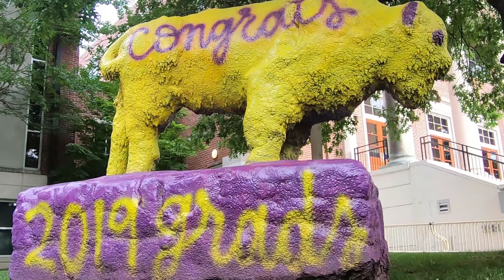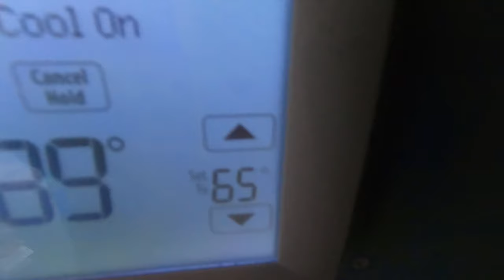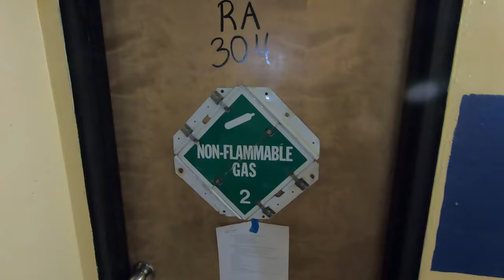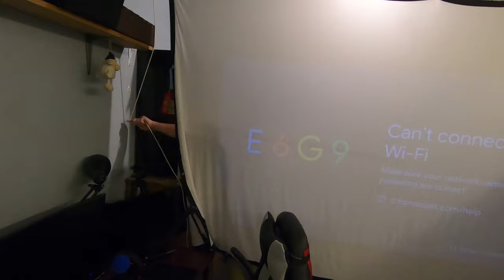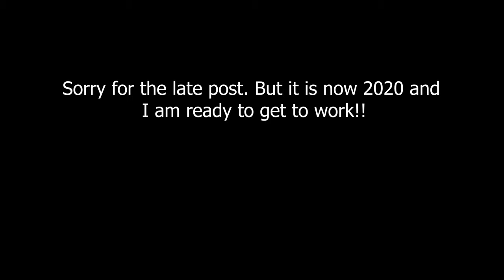Hey YouTube welcome to my Crib! We got Rip off LaCroix!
A New dorm room and a new roommate.

Instagram.com/mr.deter_punaway

AfterJuce
   by homebody

Run Your Way
   by Dvine

Never Had To
   by OTE feat. Naiad

Comment " Your room is NON-Flammable!?" if you see this!